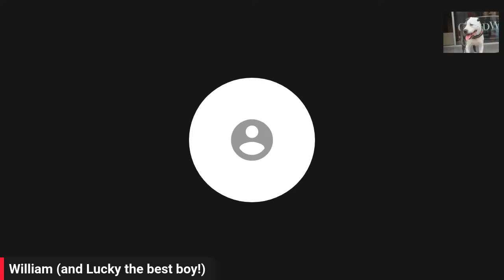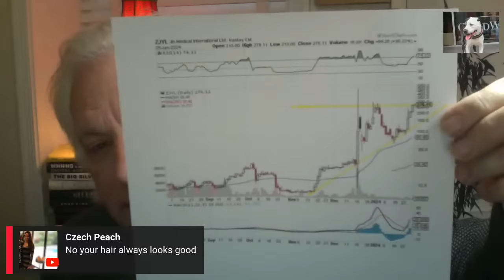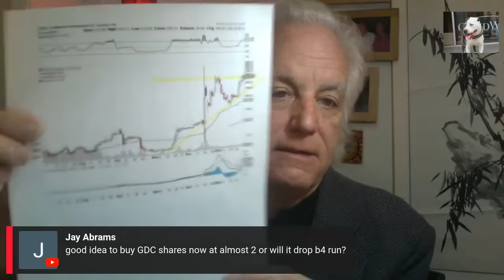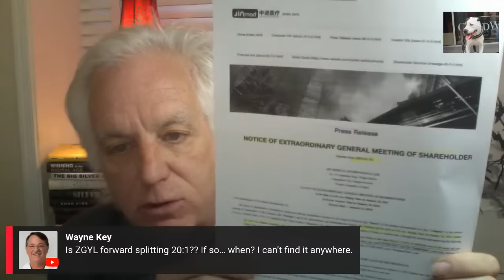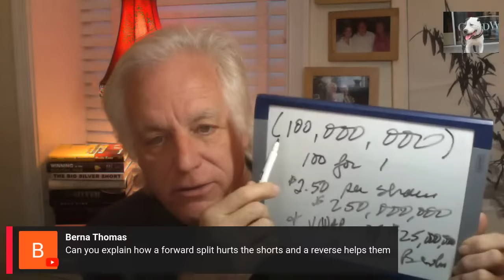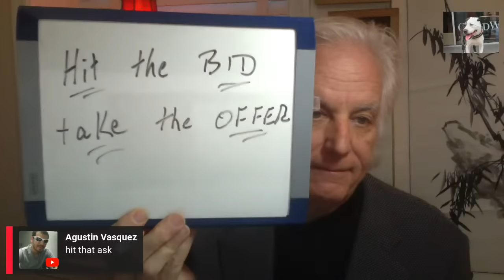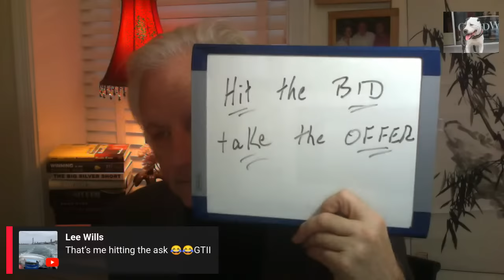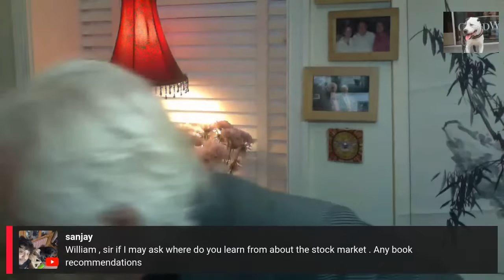now $ZJYL $FNGR